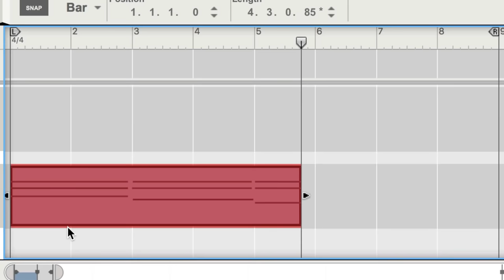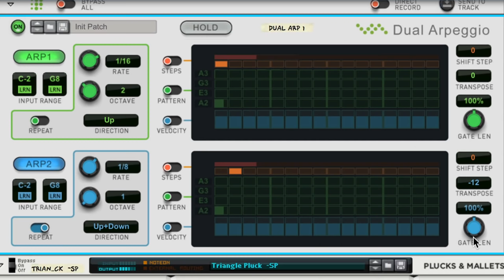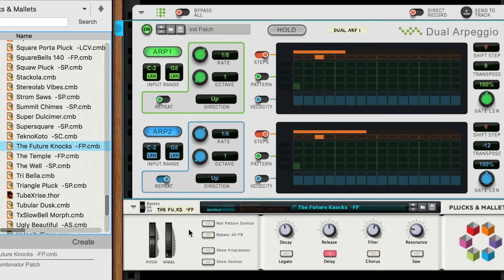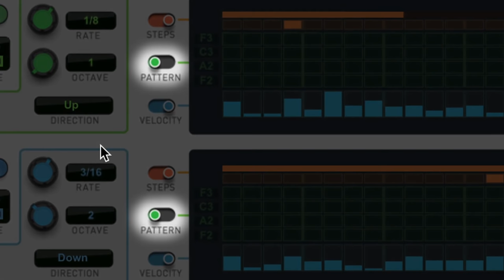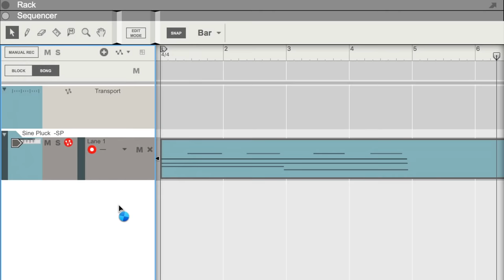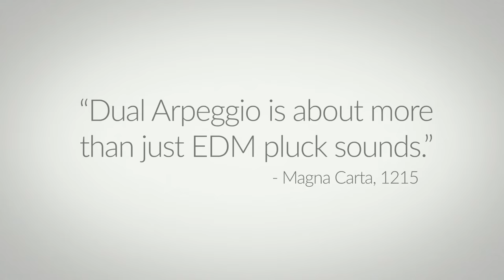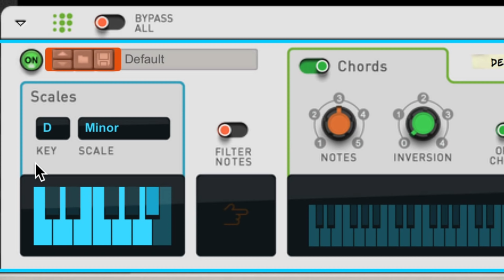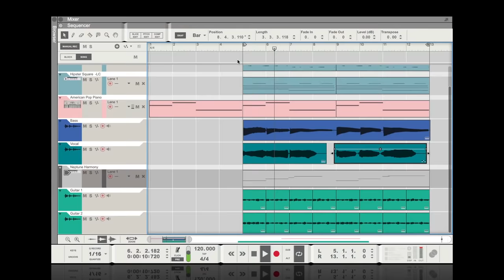The Dual Arpeggio Player: Music in Motion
The Dual Arpeggiator Player in Reason can be a simple MIDI-arpeggiator plugin, adding monophonic complexity to static chordal input, but it is so much more than a basic arpeggiator. Its polyphonic approach, pattern ability, and parallel construction of dual arpeggiators all adds up to something quite unique.

In this tutorial, we'll walk you through and show you how Dual Arpeggiator works - from basics to wowzers.